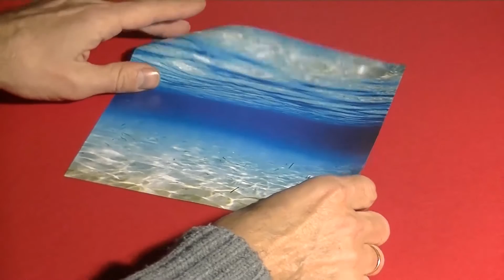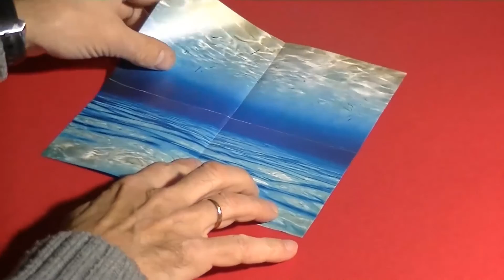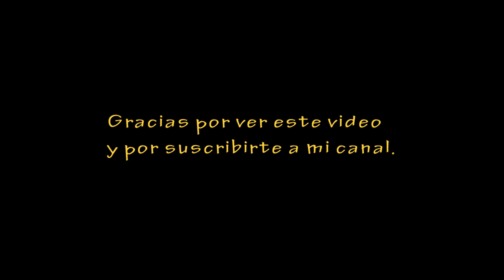Como se hace una foca de papel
Tutorial de como hacer una foca de papel.
Videoturorial of how to make an origami seal.
Videoturorial wie man einen Seehund aus Papier macht.